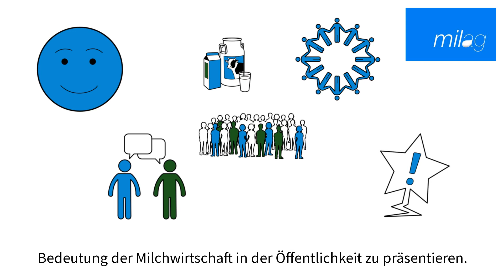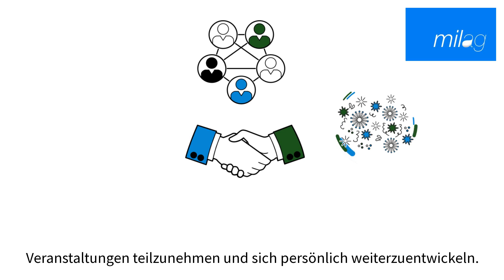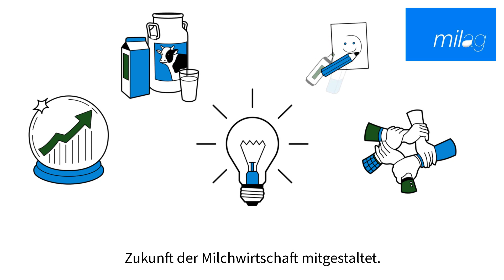Milchkönigin in Rheinland-Pfalz und dem Saarland: Wer kann sich wo bewerben? Ein Erklärvideo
Am 09. November 2024 gibt Milchkönigin Klara ihre Krone an eine Nachfolgerin weiter. Dafür sucht die Milchwirtschaftliche Arbeitsgemeinschaft Rheinland-Pfalz-Saar e.V. (Milag) noch Kandidatinnen. Doch wer kann sich bewerben? Wer hätte Spaß an dem Amt und was macht eine Milchkönigin überhaupt? Das alles erfahrt ihr hier in diesem Erklärvideo. Oder ihr schreibt uns eine E-Mail oder ruft einfach an! Wir freuen uns auf eure zahlreichen Bewerbungen!